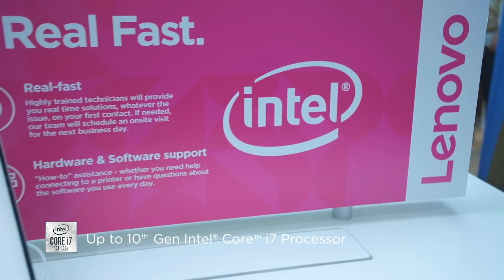Yoga C940 In Action at IFA 2019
Intense color. Rotating speakers. In-house charging pen. Privacy shutter. Up to latest 10th Gen Intel processor. This is the Yoga C940.